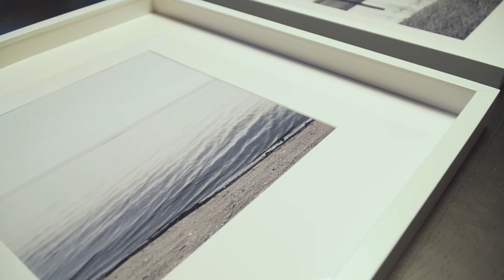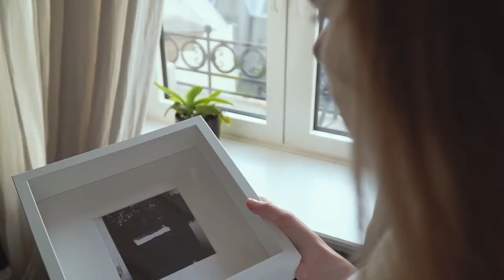Mākslai vajag telpu : Madara Kvēpa. " SKATIENS"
Madara Kvēpa ir daudzsološa vizuālās mākslas pārstāve, kura pārliecinoši sevi jau ir pieteikusi glezniecībā, taču mākslinieces pēdējā laikā radītie un izstādītie darbi saistāmi ne tikai ar glezniecību kā vizuālās mākslas valodu. Neskatoties uz to, ka Madara paplašina savu mākslas izteiksmju krājumu, glezniecības elementi, motīvi vai raksturs ir tie, kas caurvij jaunapgūtās izteiksmes. Pati māksliniece ir pārliecināta, ka glezniecība ir veids, kā lūkoties uz pasauli. Tā ir prasme saskatīt niansēto vispārīgajā, kamēr cēlo – ikdienišķajā. Taču ne vienmēr ikdienas gaitas pieļauj iespēju pēkšņi pamanīto uzgleznot, tāpēc Madara pievērsusies analogajai fotogrāfijai, fotokamerai nu jau kalpojot kā mākslinieces “trešajai acij”. Viņa labprāt iztēlojas, kā staigā apkārt ar tukšu fotokameru – bez uztītas filmiņas tās iekšpusē –, nemitīgi esot “vērotāja pozīcijā”, kas sevī ietver apstāšanos, ievērošanu un iekadrēšanu.

Izstādē “Skatiens” vērojamas mākslinieces pēdējā gada laikā tapušās fotogrāfijas, kas tapušas dažādu gadalaiku posmos. Fotogrāfiju centrā, tāpat kā Madaras gleznās, ir daba. Lai arī sākotnēji māksliniece fotogrāfijas mākslu uztvērusi un izmantojusi kā izejmateriālu savai glezniecības praksei, vēlāk sapratusi, ka veltīgi ir mēģināt nospraust striktas robežas starp mēdijiem sevis izvēlētajā vizuālajā valodā. Tāpat kā gleznas, arī fotogrāfijas, ko rada māksliniece ir viņas skatiena pagarinājums mākslas darba virsmā, kurā skaidri nolasāms mākslinieces-gleznotājas vērojums dabā un vidē.

Madara Kvēpa (1995) pabeigusi Latvijas Mākslas akadēmiju glezniecības nodaļā, šobrīd turpat turpina studēt glezniecību maģistrantūrā. 2018. gadā piedalījās MVT Vasaras mājas projektā “Skaņai vajag mākslu”, kopā ar Intaru Busuli (mūzika) interpretējot Dainas Riņķes gleznu “Mūsu māja”. 2020. gadā februārī tika atklāta personālizstāde “Tulkojums” galerijā LOOK! (Rīga), kā arī šogad ir “SEB stipendija glezniecībā 2020 – Dienaskārtība” laureāte.